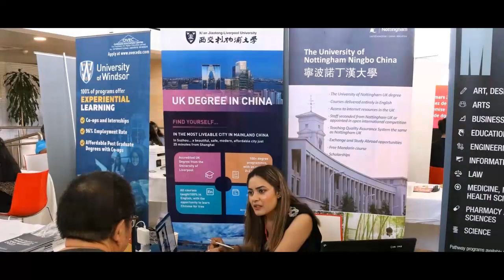Take a look at our OVEC Fairs!